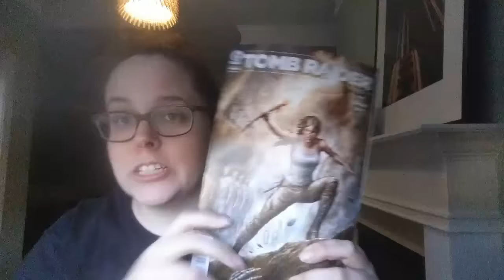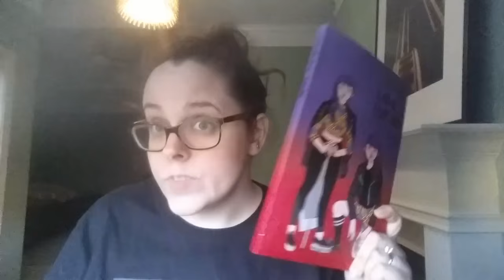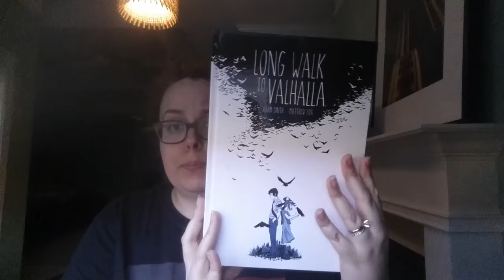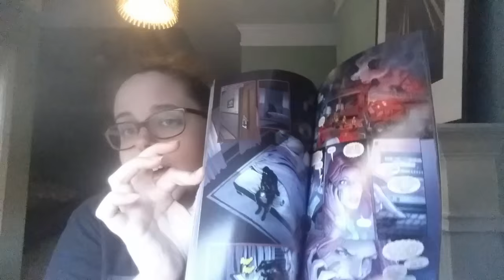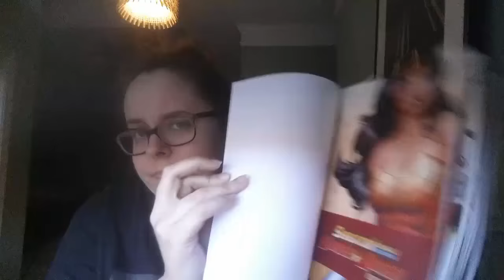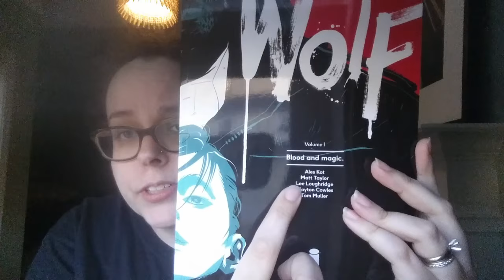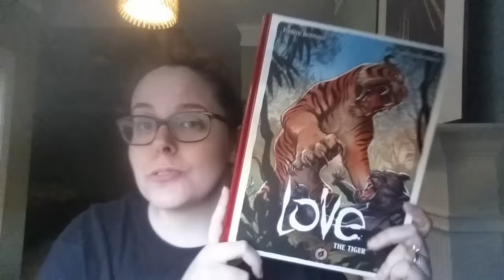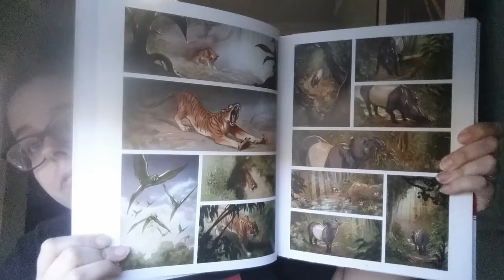Birthday Book Haul: Comics Edition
Third haul of February!!

Comics Mentioned:
Chain Mail Bikini: The Anthology of Women Gamers
Tomb Raider #1 by Mariko Tamaki
Injection Vol. 1 by Warren Ellis
Wolf Vol. 1 by Ales Knot
Batgirl Vol. 3 by Gail Simone
Skim by Mariko and Jillian Tamaki
Sensation Comics featuring Wonder Woman Vol. 1
Love: the Tiger by Frederic Brremaud
Long Walk to Valhalla by Adam Smith